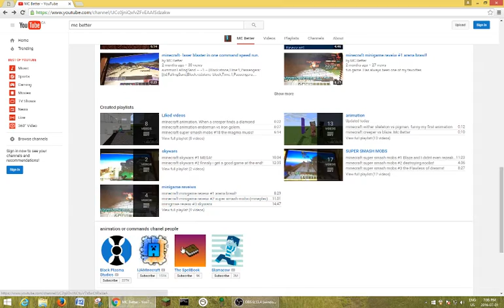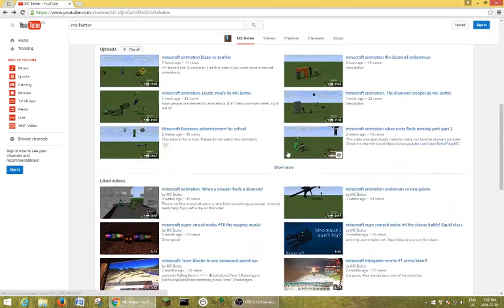minecraft MC Better channel trailer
Hello newcomer! Welcome to the channel MC Better. This is a channel where I make minecraft animations and... Oh and I also like the music claudio the worm in my videos...